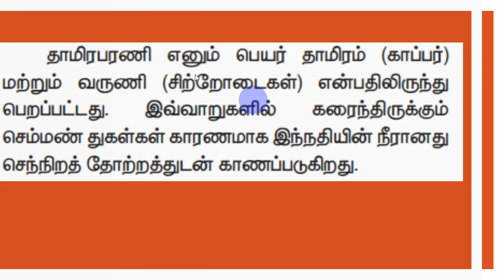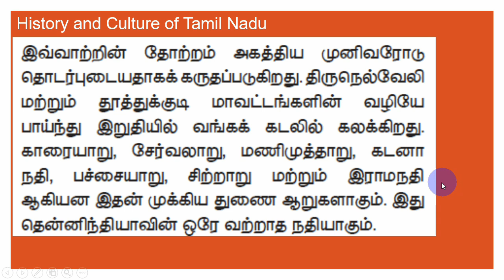தாமிரபரணி - தமிழ்நாடு - TNPSC Group IV/II swasthick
தாமிரபரணி - தமிழ்நாடு - தமிழ்நாடு தமிழ்நாடு History வரலாறு இந்திய அரசியலமைப்பு புவியியல்

ஒருங்கிணைந்த குடிமை பணிகள் தேர்வு-I
தொகுதி-I பணிகள்

தொகுதி-II பணிகள்

National Congress
movements.

language, custom.
thaamirabarani tamiraparani